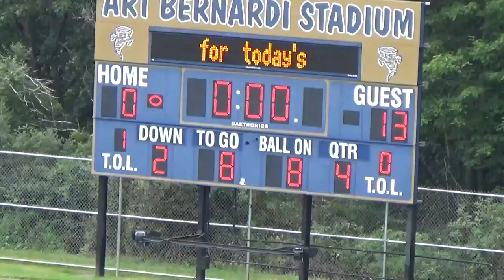altoona football vs butler 2014 junior varsity